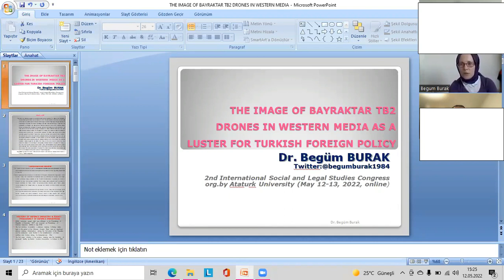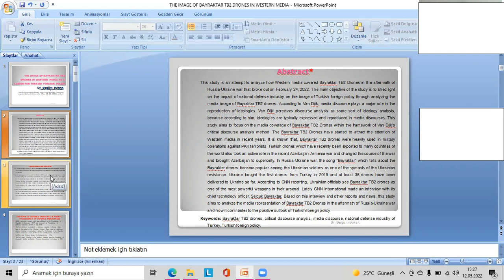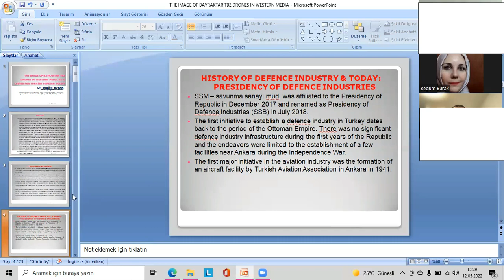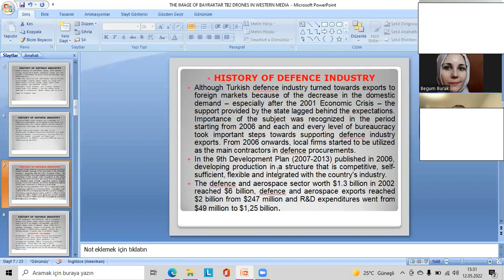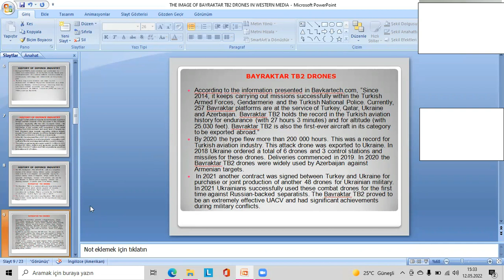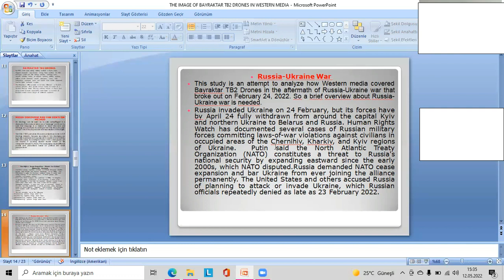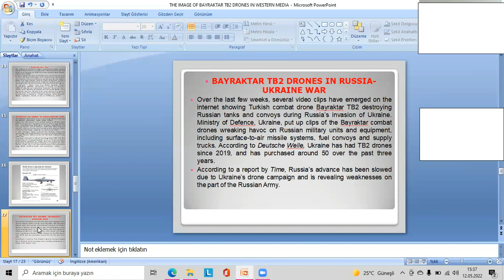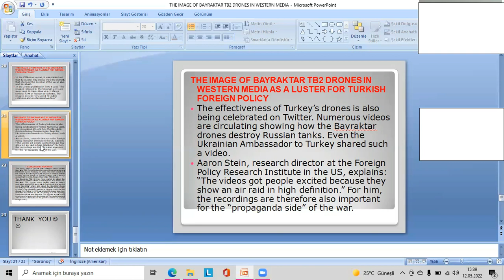THE IMAGE OF BAYRAKTAR TB2 DRONES IN WESTERN MEDIA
This presentation titled "The Image of Bayraktar TB2 Drones in Western Media as a Luster for Turkish Foreign Policy" was made in the 2nd International Social and Legal Studies Congress org.by Ataturk University (May 12-13, 2022)